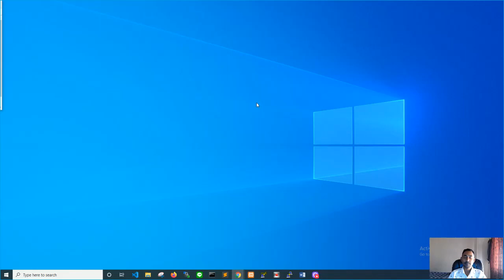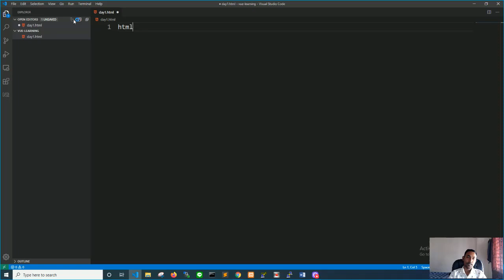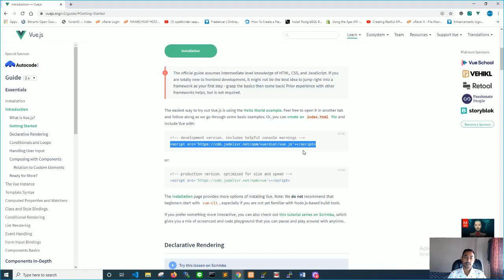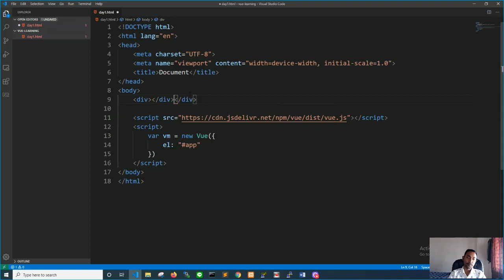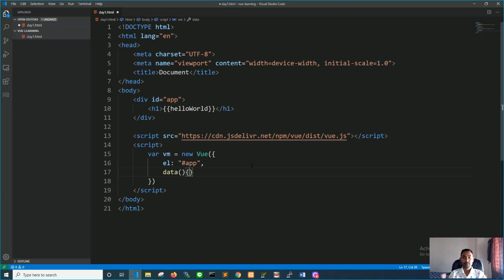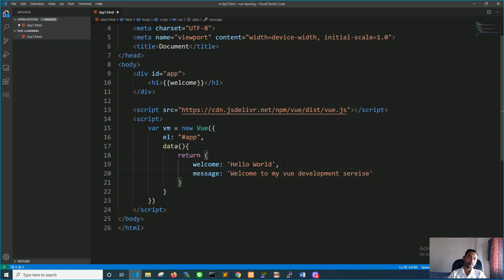Vuejs - Part-1: CDN installation and string interpolation.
Working with vuejs CDN and a basic example of string interpolation.